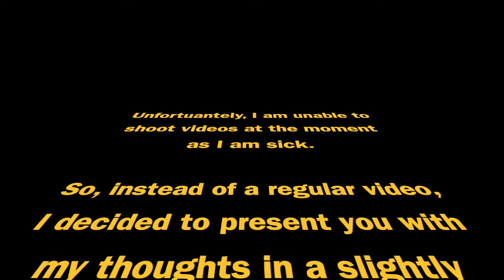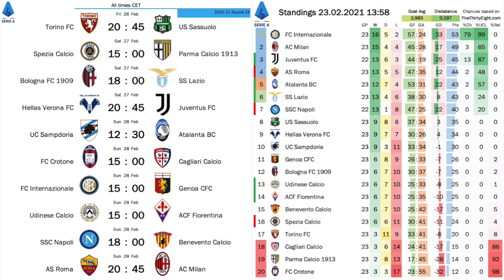After Lukaku Ran Riot Against in the Derby, Inter Can Only Beat Themselves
OK, it was not my weekend, but me currently being ill and doing this video differently is entirely unrelated. However, after another dominant performance, Inter are now prohibitive favorites for the scudetto.